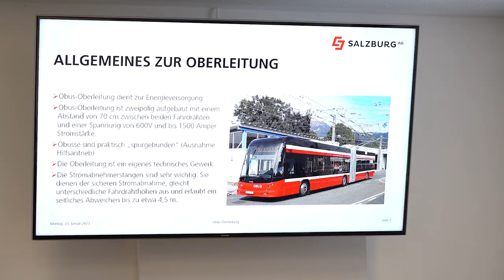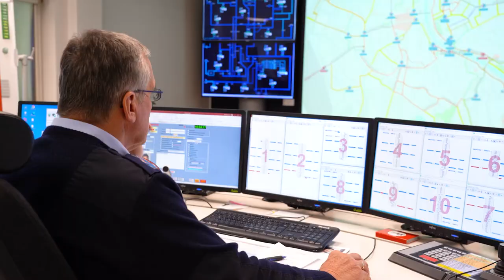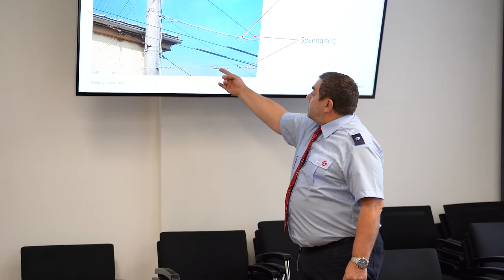Vielseitige Ausbildung - Obuslenker:in 🚌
Sie suchen nach einem abwechslungsreichen Beruf? Dann sind Sie hier genau richtig. Das Green Tech Unternehmen Salzburg AG bietet Ihnen eine vielseitige Ausbildung zum Obuslenker bzw. zur Obuslenkerin. Als Obuslenker:in lernt man die Stadt Salzburg in- und auswendig kennen. Nach einer 6-wöchigen theoretischen Ausbildung folgt die praktische Ausbildung, wo bereits von Tag 1 an selbst ein Bus gelenkt werden darf.

00:00 Einleitung
00:17 Bewerber
01:08 Ausbildung
01:50 Voraussetzung
02:41 Teamwork
03:03 Vielseitigkeit
03:47 Abschluss